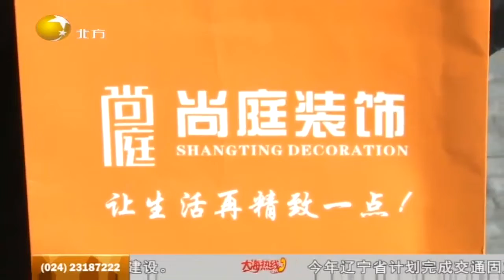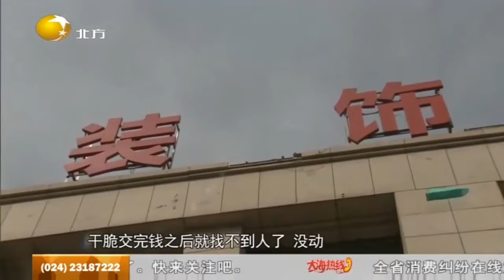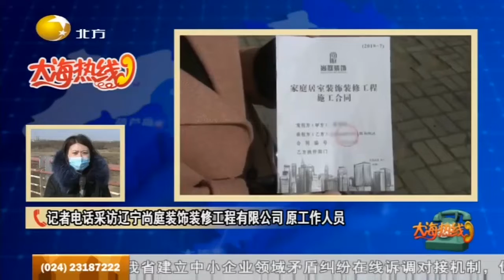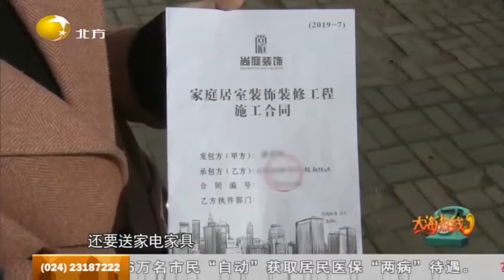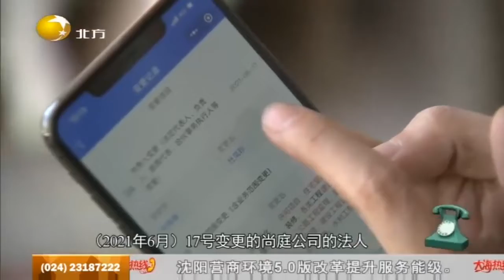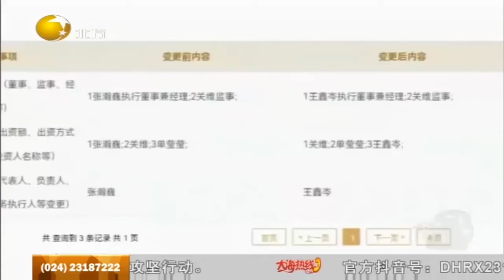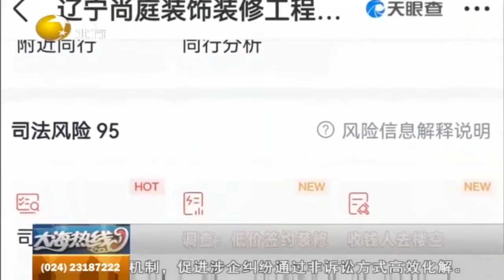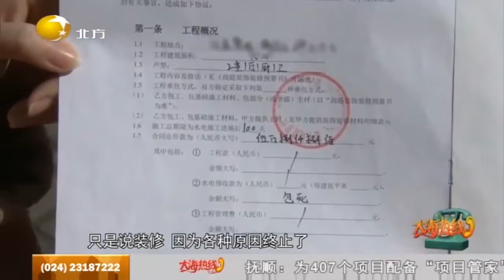调查：低价签约装修，收钱人去楼空